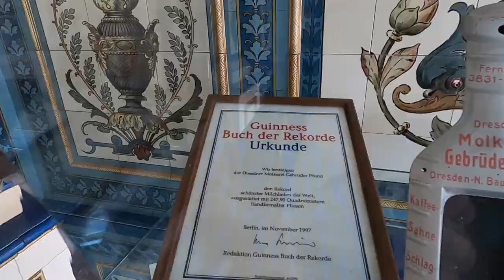TRAVEL VLOG #22 DRESDEN, BERLIN, FRIENDS & FAMILY 🇩🇪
In this video we visit Dresden and Berlin and we meet friends and family there.

Intro music "Rhytmus" by Fabiano
Music  “Sandviken Stradivarius” by
Wintergatan Build Track
Music “Marble Machine” by Wintergatan